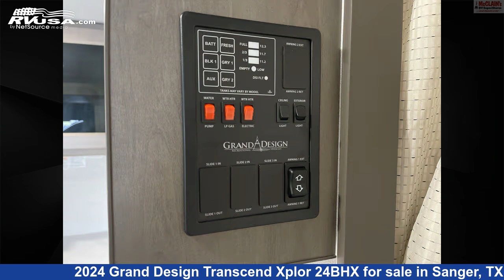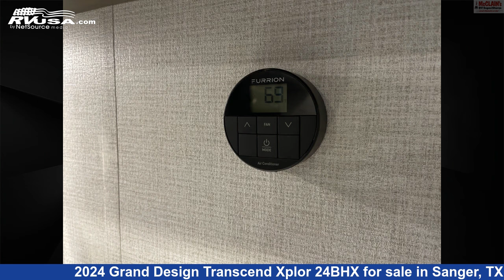Remarkable 2024 Grand Design Transcend Xplor Travel Trailer RV For Sale in Sanger, TX | RVUSA.com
This 2024 Grand Design Transcend Xplor 24BHX is a Travel Trailer RV. It is located in Sanger, TX 76266 and is offered for sale by McClain's Longhorn RV. This New Grand Design.